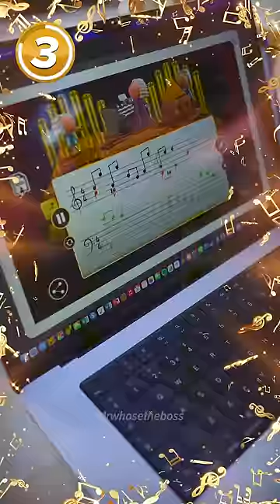5 Google Easter Eggs!